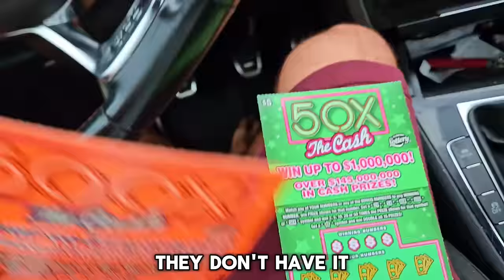⚠️HUGE WINNER FOUND⚠️ NEW $50 500X THE CASH✅️🚀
I Found a Huge Winner on the New $50 500X the Cash just came out today!!!

2 x $50 500X the Cash

Join Stake Online Casino here (copy/paste link):
stake.us/?c=scratchlife